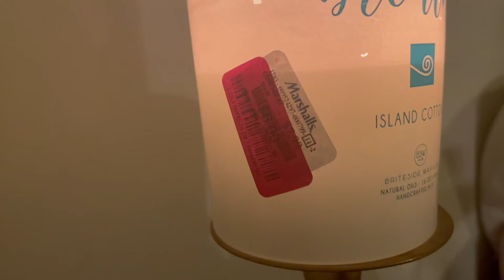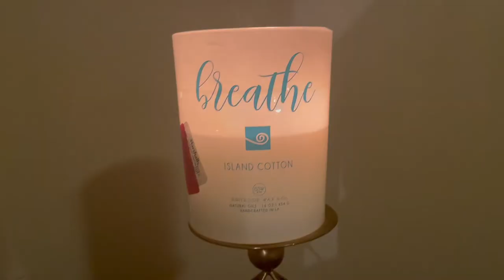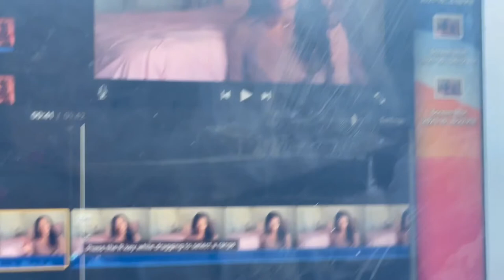VLOG| Going Out + Crate Training + Filming Troubles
Hey Yall! I'm back with a new weekend vlog. I went out with friends, talked about troubles with Bentley being in the crate, and had some major filming problems. I really hope you all enjoy this video!